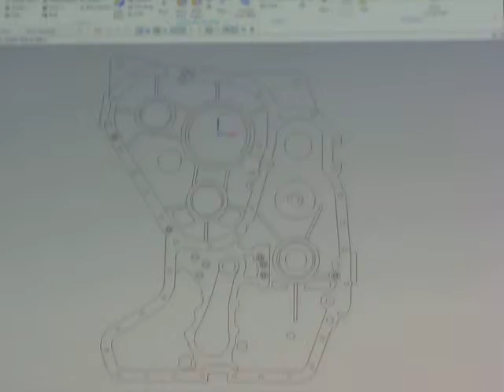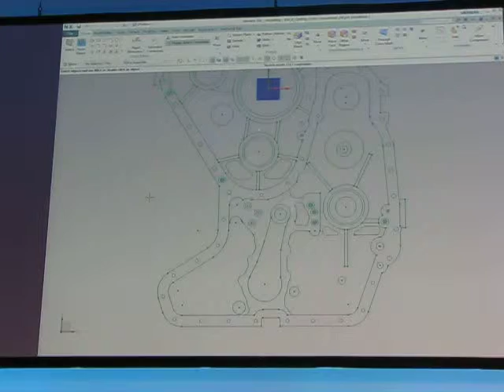Premiera NX 9.0 -- ST w 2D (film 1)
Premiera NX 9.0
NX 9.0 -- po raz pierwszy Technologia Synchroniczna znajduje zastosowanie w 2D. Nagranie podczas konferencji PLM Europe 2013 w Berlinie. Relacja niebawem na CADblog.pl. Krótki opis wybranych nowości w NX 9.0 można znaleźć tutaj